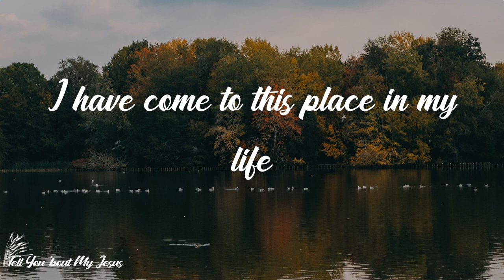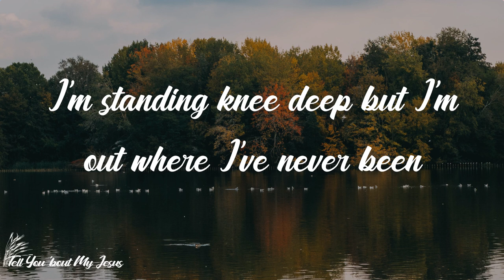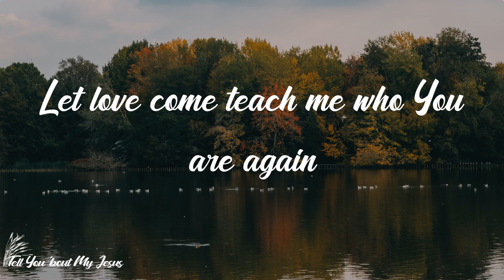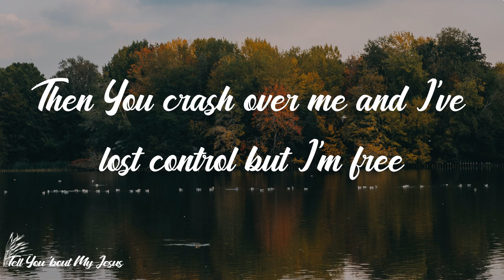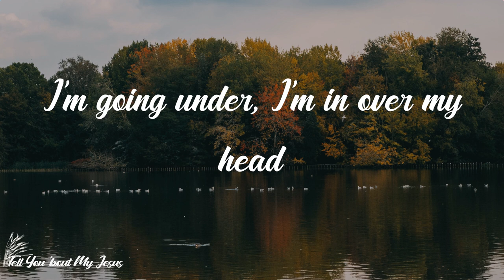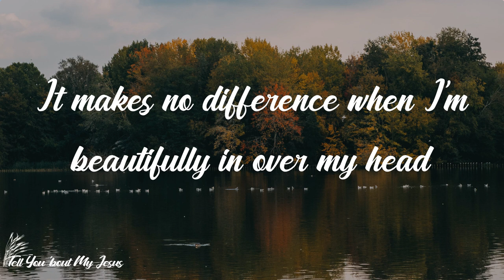Bethel Music - In Over My Head (Crash Over Me) - Live (Lyrics) | Come and do whatever You want to